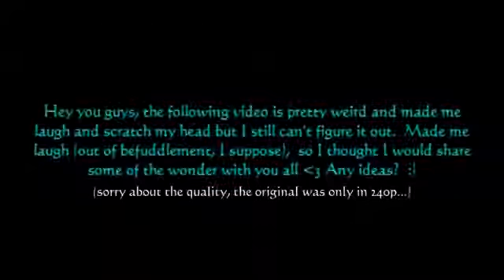WEIRD CLOUD FELL FROM THE SKY! ORIGINAL